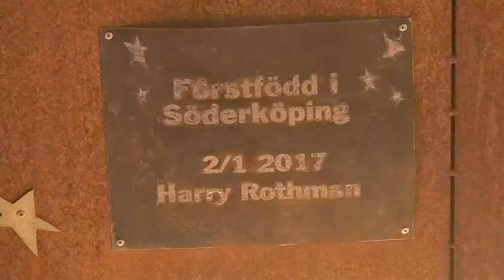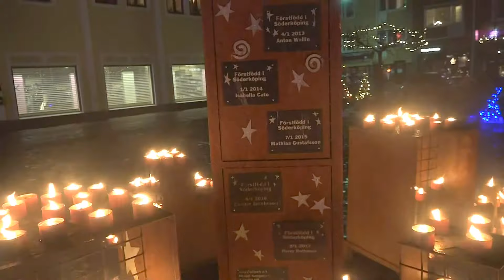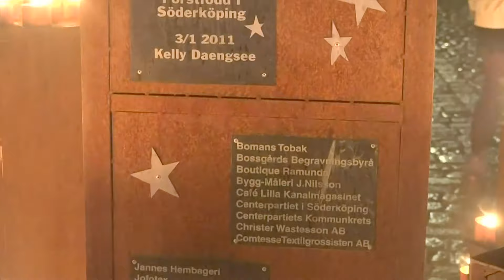Nyårsfirande på Rådhuset i Söderköping 2017